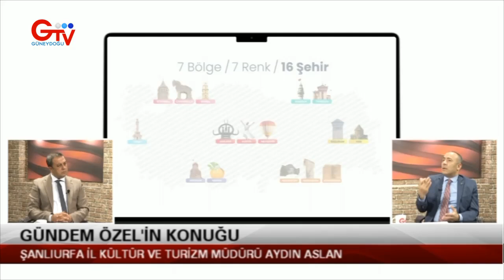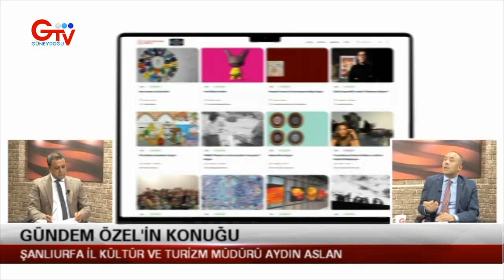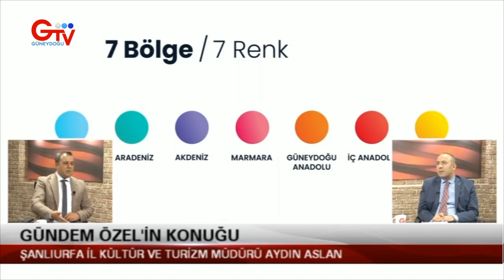GÜNDEM ÖZEL - Ş.URFA İL KÜLTÜR MÜDÜRÜ AYDIN ASLAN - 23.05.2024